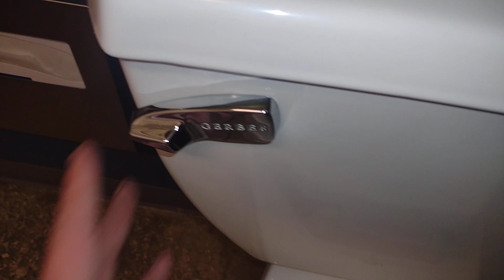Gerber Ultra Flush Toilet Flushing